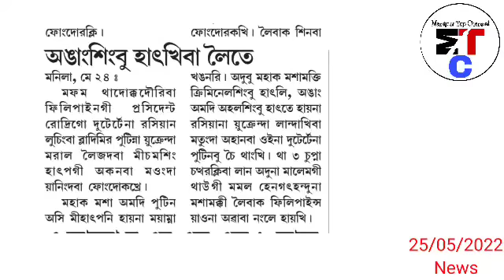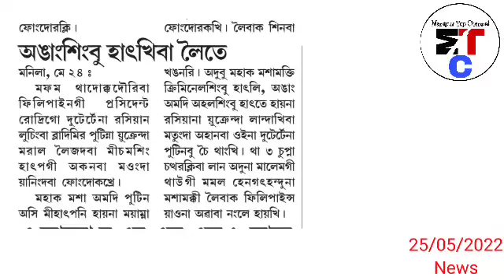Dr. Mark thangmang haokip phakhibagi erang houkhre , Asok Apan nangkhre hairi